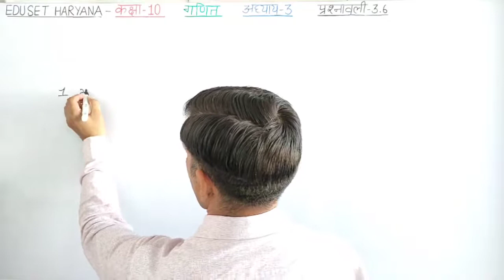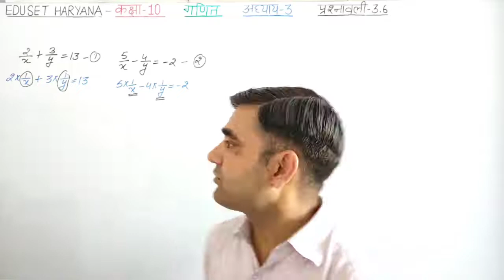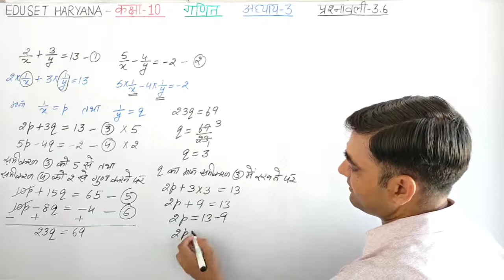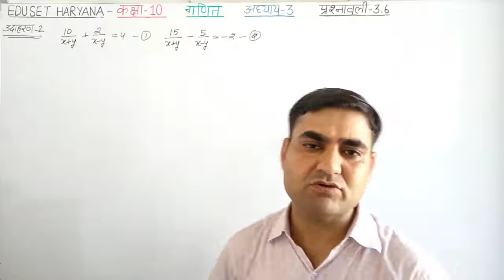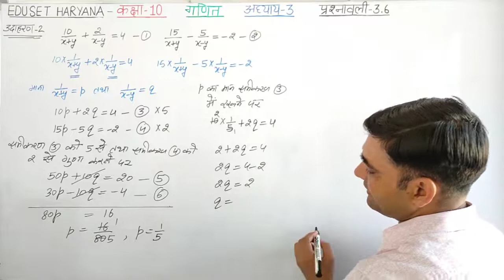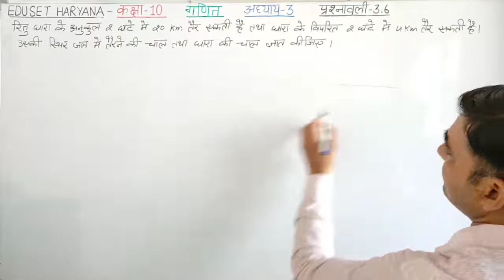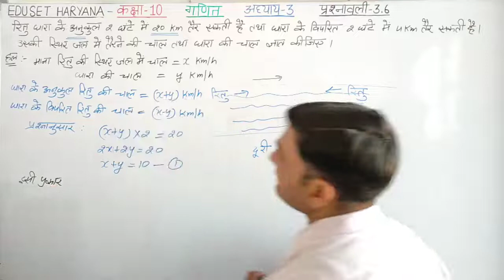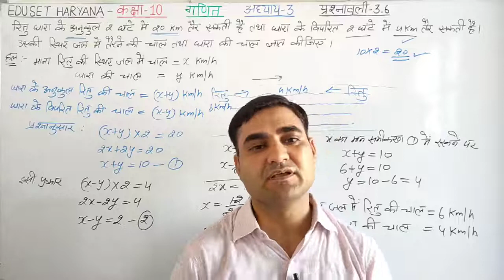Class 10 Maths प्रश्नावली 3 6 दो चर वाले रैखिक समीकरण युग्म के रूप में बदले जाने वाले समीकरण